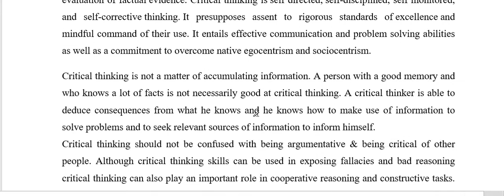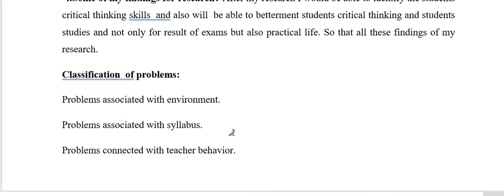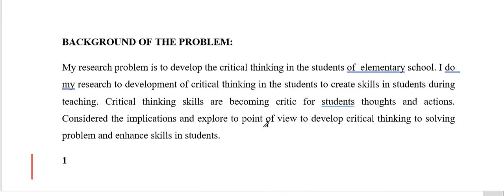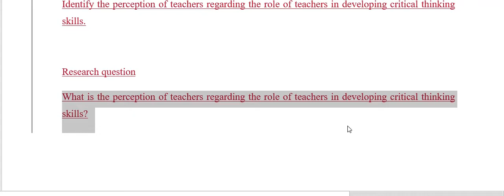EDUA 630 Research Assignment 2 | B.Ed. Thesis Project | Objective and Question | VU Research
EDUA 630 Research Project Assignment No.2 Solution Objectives and Questions (B.ed 1.5) l VU Thesis

After watching this video student will be able to solve their Vu project by their own. I am covering in it under the following Topics.
1. Statement of Problem
2. Research Question
3. Forming Hypothesis
4. Research Objectives